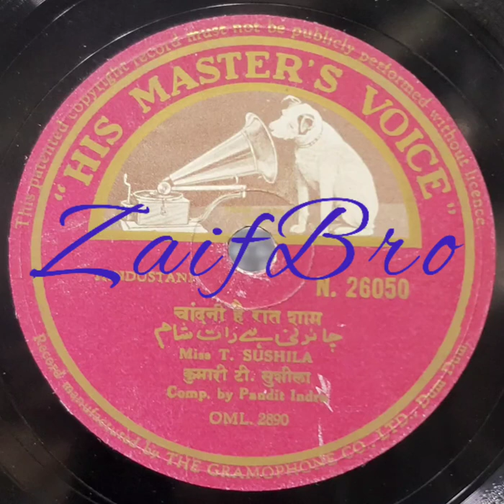Chandni Hai Raat Sham - Sushila Rani (Non Film) Rare Song First TimeOn YouTube From Record@ZaifBro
Chandni Hai Raat Sham - Sushila Rani (Non Film) Rare Ghazal First Time On YouTube From Record Bollywood @ZaifBro

Movie - Non Film
Singer - Sushila Rani